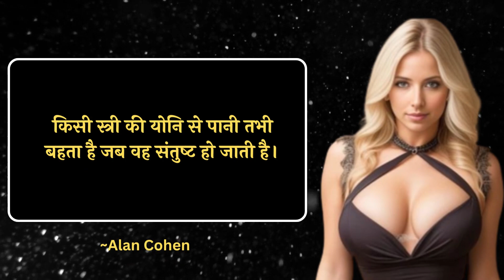Alan Cohen के अनमोल विचार जिसे हर महिला और पुरुष को जानना चहिए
Hindi quotes
Quotes
Sexual quotes in hindi
Quotes about life
Sex quotes
Inspirational quotes
Inspirational quotes 2023 in hindi
Sex quotes in hindi
Sexual quotes, quotes about sex
Motivational quotes
Quotes on sex and women
Lao tzu quotes in hindi
Life quotes
Best sex quotes
Quotes 2023
Quotes guru latest video quotes
the day
Sexual quotes 2023
Today quotes